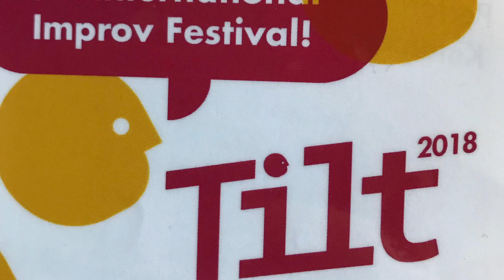Istanbulimpro: Rods & Shawls (Tilt)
Instanbulimpro: Koray Tarhan & Mahmut Fikirsindi tell a story behind rods and shawls. 6th International Improv Festival Tilt. 22 September 2018, Kinomaja (Tallinn, Estonia)